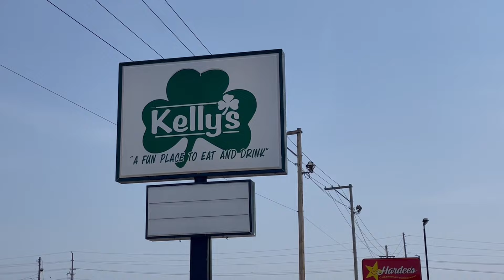DM 022124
WGCA morning man Gregory Haubrich stops by to talk about the upcoming Casting Crowns concert and other things happening at the Christian contemporary radio station. He also coaxes Ashley into stepping outside for something you won't want to miss. Brittany is in for Coffee Talk and they discuss why online commenters are never happy...with anything.